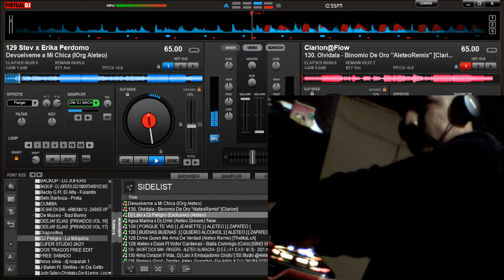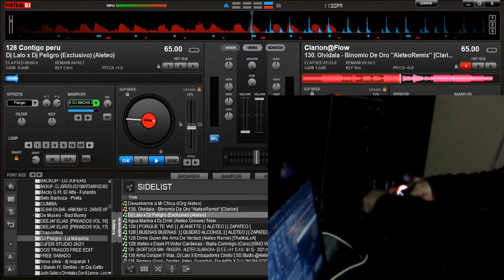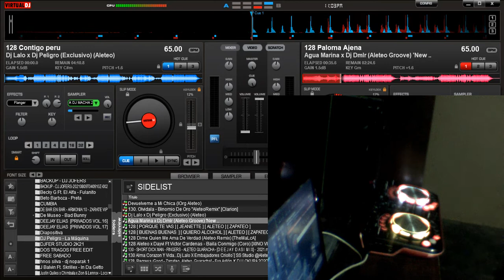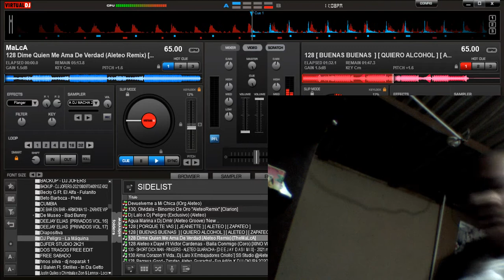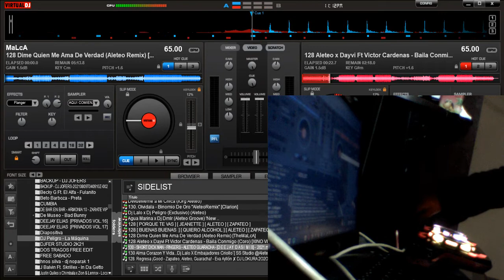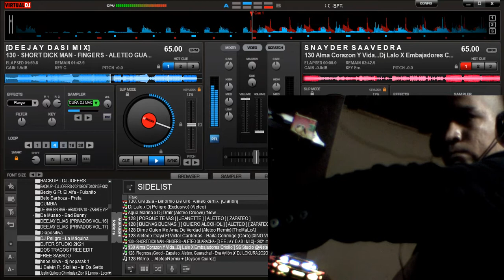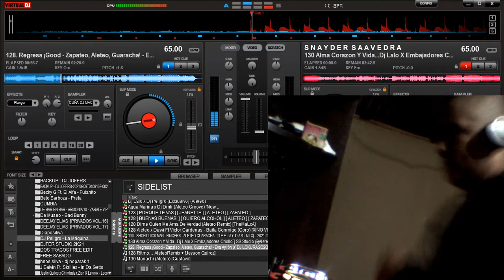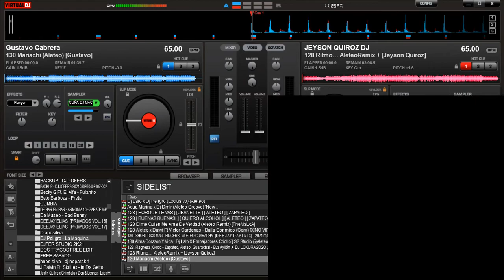MIX VACUNATE CON ALETEO BY DJ MACHA 2021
Bueno bueno bueno , espero que les guste este mix del genero aleteo y recuerden mi gente tienen que vacunarse contra el COVID-19 , la vacuna es vida y hay que seguir cuidandonos hasta vencer el virus , he aqui con los buenos playlist :

001.-  Stev x Erika Perdomo - Devuelveme a Mi Chica (IOrg Aleteo)
002.-  Olvidala - Binomio De Oro ''AleteoRemix''
003.-  Contigo peru - Dj Lalo x Dj Peligro
004.-  Paloma Ajena - Agua Marina x Dj Dmlr (Aleteo Groove)
005.-  [ PORQUE TE VAS ] [ JEANETTE ] [ ALETEO ]
006.-  BUENAS BUENAS  ] [ QUIERO ALCOHOL ] [ ALETEO ]
007.-  Dime Quien Me Ama De Verdad (Aleteo Remix)
008.-  Aleteo x Dayvi Ft Victor Cardenas - Baila Conmigo
009.-  SHORT DICK MAN - FINGERS - ALETEO GUARACHA -
010.-  Alma Corazon Y Vida...Dj Lalo X Embajadores Criollo¨
011.-  Regresa ¡Good - Zapateo, Aleteo, Guaracha!
012.-  Ritmo… AleteoRemix +
013.-  Mariachi (Aleteo)

Espero que compartan este mix en sus redes sociales y que sus fines de semana sean un poco mas tonerazas , suscribanse al canal del youtube o tambien en el facebook , ya que muy pronto estaremos transmitiendo en vivo y en directo junto con el loco J.Jhomar